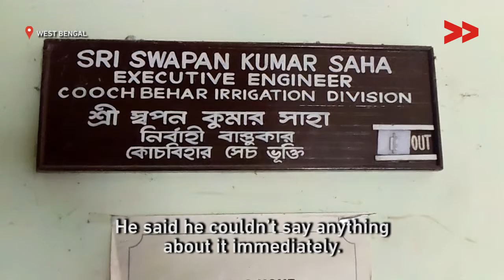Riverine Erosion Swallows Livelihoods in West Bengal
Bikash Barman reports from West Bengal for Video Volunteers.

All is not well in the picturesque village of Uttar Kaljani. 20 families here are severely affected by riverine erosion that is eating away at their farmlands and is now threatening to swallow their homes. This is not a recent problem either--the river has been eroding its banks for the past sixteen years. “Nothing remains in our backyard anymore. The bamboo grove, the betelnut grove, even our toilets are under the water now,” says Swapan Sarkar, an affected resident of the village.